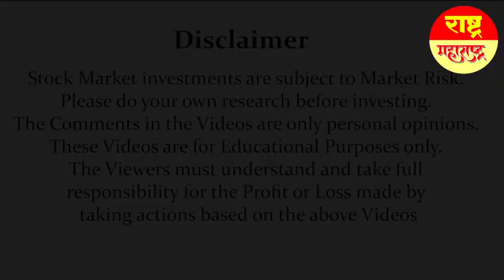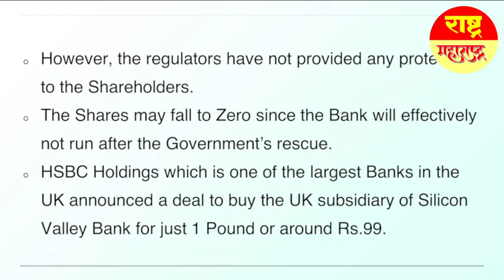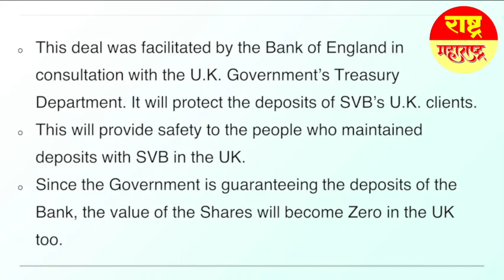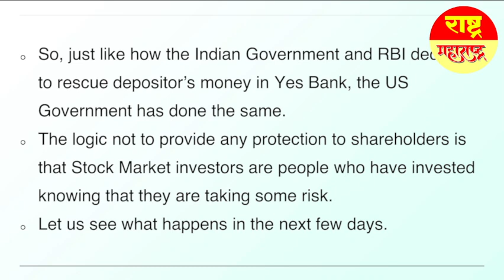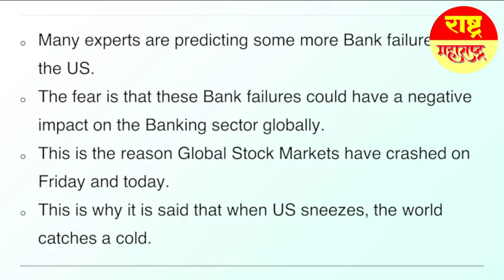Silicon Vally Bank Purchased For Only Rs 99/-